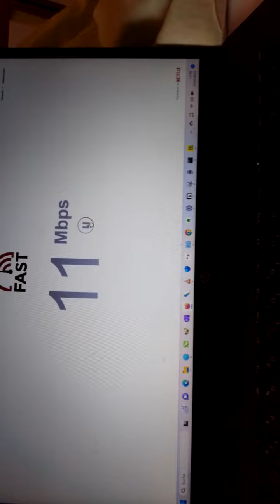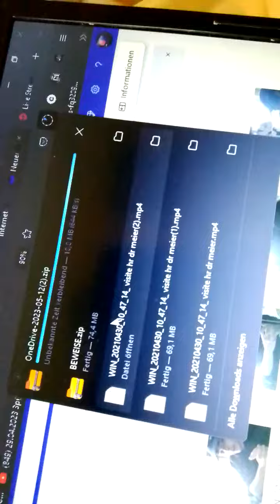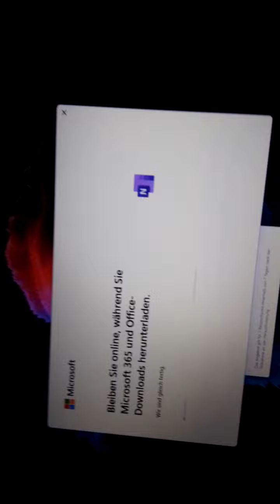oo2 Beschwerdestelle Mal wieder einen Link zu zb This Video bekommen have .. MFG,- 0176 61237293 ._.